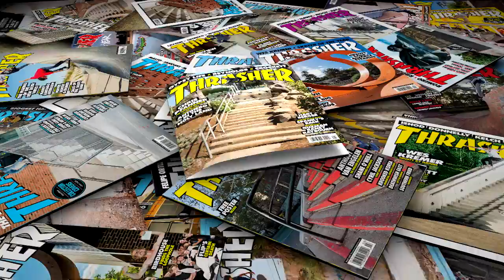Magnified: Paul Hart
Nothing worse than a security guard who wants to be a hero. After getting bumped midair, Paul waits for the rent-a-cop to slump back at his stupid desk before getting redemption.